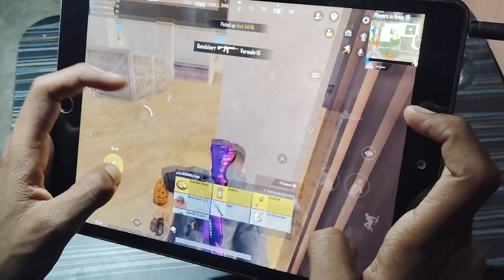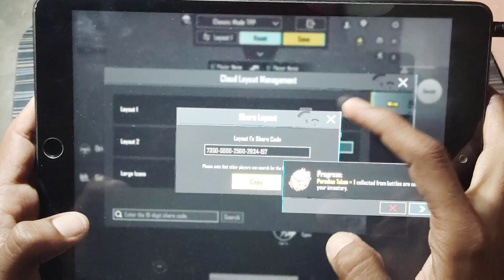3.1 UPDATE 🔥 BGMI Sensitivity for iPAD 9th Generation | 4 FINGER CLAW iPAD Control + sensitivity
In this video, I'll show you the latest 3.1 UPDATE for BGMI sensitivity on the iPad 9th Generation. Learn how to optimize your 4 finger claw iPad control and sensitivity for a better gaming experience!

ipad 9 bgmi sensitivity
ipad 9th generation bgmi sensitivity
ipad 9th generation sensitivity bgmi
 ipad 9 gen bgmi gyro sensitivity
 ipad 9th generation sensitivity
ipad 9th generation pubg sensitivity
ipad control code
ipad 9 best sensitivity
 ipad 9 sensitivity bgmi
ipad 9, bgmi ipad sensitivity
 ipad 9th gen bgmi sensitivity
 best ipad sensitivity bgmi
 ipad best control pubg 4 finger
ipad bgmi control
ipad sensitivity pubg
3.1 update bgmi sensitivity
bgmi
 pubg
ipad

LIVA IS LIVE
ANISH GAMING
Luxor king
UK_MOUT
Artifex Pubg
Propad Gaming YT
LIVA 2.0
HAYDEN GAMING
Empak Gaming
Modro
CONER GAMING The Gamer i7
SAM BRO Gaming

IGNORE THIS -

bgmi new update 3.1 sensitivity
bgmi sensitivity
ipad 9th generation bgmi settings
ipad 9th generation bgmi sensitivity gyroscope
ipad 9th generation bgmi sensitivity code
ipad 9th generation bgmi sensitivity settings
ipad 9th generation bgmi sensitivity without gyroscope
ipad 9th generation bgmi best control settings
ipad 9th generation bgmi no recoil sensitivity
ipad 9th generation bgmi zero recoil sensitivity
bgmi new sensitivity for ipad 9th generation
ipad 9 sensitivity pubg
ipad 9 sensitivity
ipad 9 sensitivity pubg gyro
ipad 9 sensitivity pubg no gyro
ipad 9 sensitivity pubg gyroscope
ipad 9 sensitivity pubg 3.1
ipad 9 sensi
ipad 9 gen sensitivity
ipad 9 gen best sensitivity
ipad control settings pubg
ipad control code bgmi
ipad control settings bgmi
ipad control bgmi
ipad control code
ipad control and sensitivity
ipad control settings
ipad control pubg
ipad control 4 finger
bgmi ipad control code 4 finger
ipad pubg control setting 4 finger gyroscope code
ipad best control pubg 4 finger code
ipad 4 finger claw control code
ipad 9 control code
ipad 9 control pubg
ipad 9 gen bgmi control
ipad 9 bgmi control code
ipad 9 bgmi control
ipad 9 best control
ipad sensitivity bgmi
ipad sensitivity pubg
ipad sensitivity
ipad sensitivity bgmi gyroscope
ipad sensitivity pubg gyroscope
ipad sensitivity bgmi code
ipad sensitivity bgmi non gyroscope
ipad sensitivity code
ipad sensitivity pubg no gyroscope
ipad sensitivity bgmi gyroscope code
ipad sensitivity settings
propad gaming
propad gaming sensitivity
bgmi gameplay
ipad gameplay
ipad 9
ipad 9th